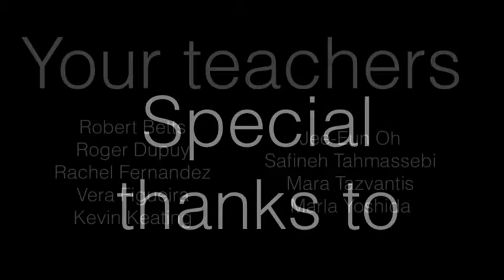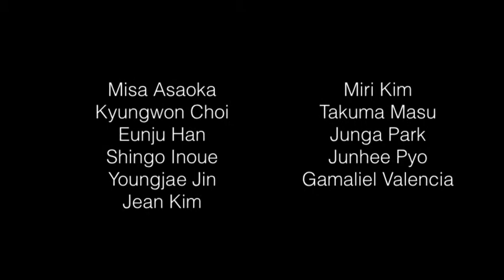SUFA GRADUATION 2011